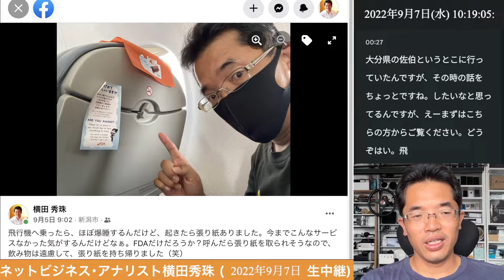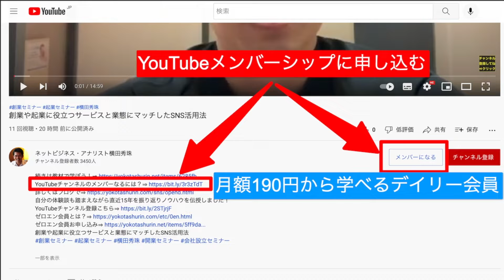全国通販でなく地域ビジネスの実店舗集客にInstagramの広告は有効か？の続きはYouTubeメンバーシップで！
全国通販でなく地域ビジネスの実店舗集客にInstagramの広告は有効か？
Instagram広告に顧客のGPSに紐付く投稿は表示されるか？の続きはYouTubeメンバーシップで！